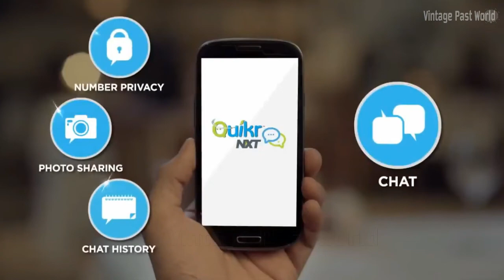Quikr NXT No Fikar, Chat Quikr | The funniest Indian TV ads